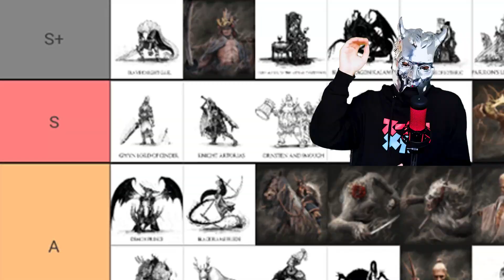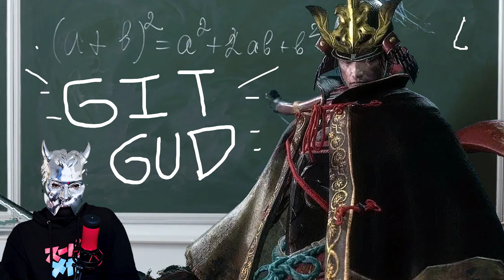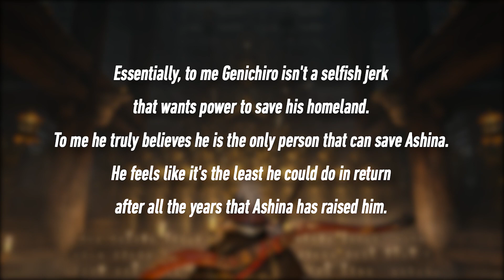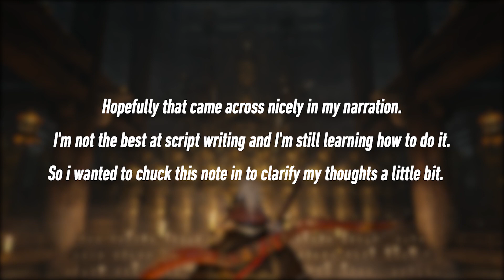The Best Boss Fight In SEKIRO: SHADOWS DIE TWICE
I want to talk a little bit about Genichiro Ashina, one of the best boss fight and to me the best boss fight in all of the boss fight of Sekiro: Shadow Die Twice.

With that i also explain my reasoning on why i gosh dang love this man so much, from his overarching theme, his place in the game, and his amazing lore based around my personal experience with him.

A playlist of the video that i have edited if, if you want to see my work on other channel

~ Thanks for watching the vid, like and sub if you want to see more cause im genuinely is having so much fun making more of these and i will make more ~